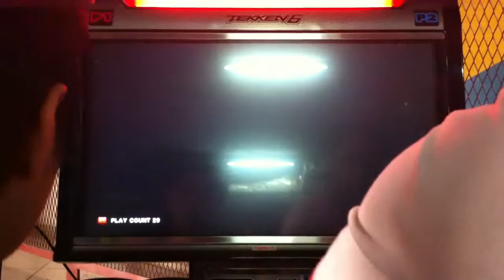3on3(2010) : 32# Team =MyoB= vs Team =Lon3ly= VS2 4/4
MikeBB (Paul) vs Wind (Feng)